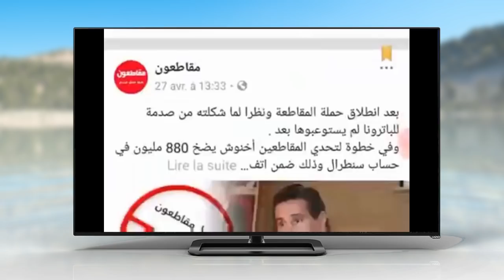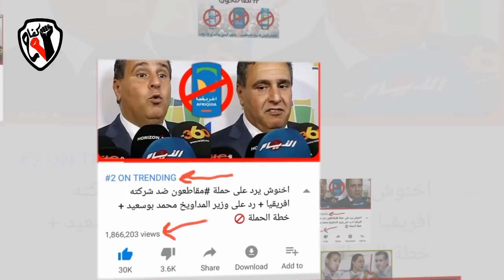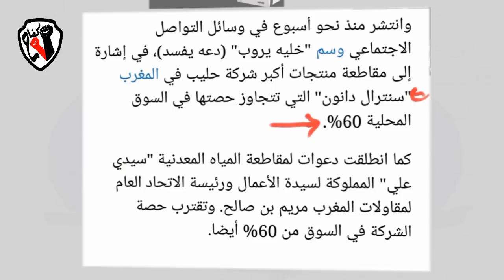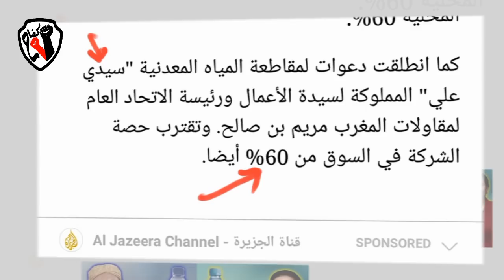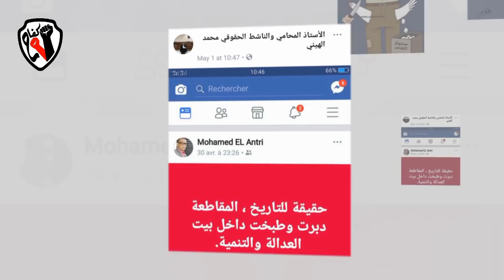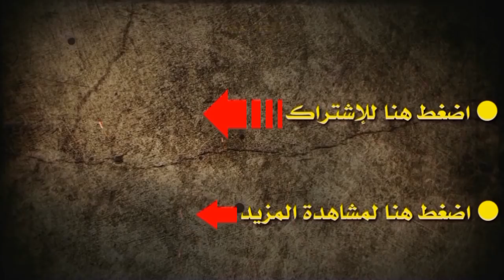حصريا ظهور مؤسس مقاطعون بعد اعتذار دانون _ ولهذا استهدف 3 شركات فقط 😲 افريقيا سنطرال سيدي علي😏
هذا هو مؤسس حملة مقاطعون يضهر
وهذا هو سبب استهداف ثلاث شركات فقط
افريقيا
عزيز اخنوش
ودانون الفرنسية
وسيدي على مريم بن صالح